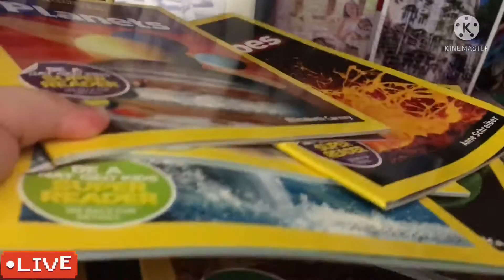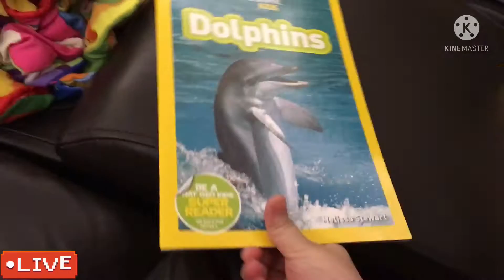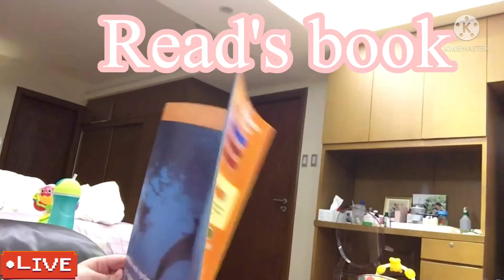(How I do my Reading)The Elle Bear vlogs